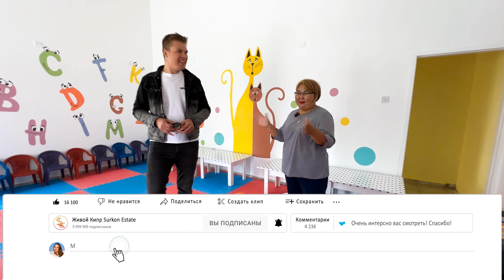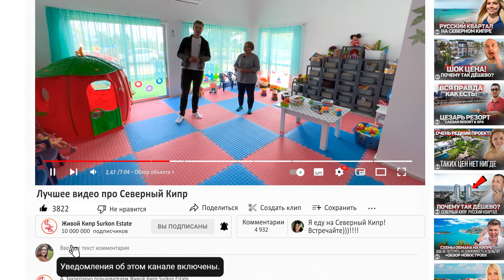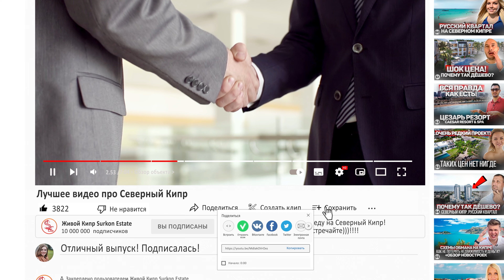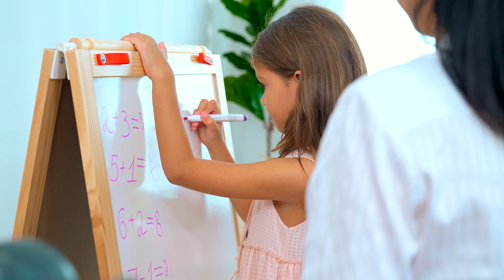Не покупай недвижимость на Северном Кипре пока не выберешь детский сад. Русский садик в Искеле.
❗ ❗ ❗  СВЯЗАТЬСЯ С НАМИ ПО ВОПРОСУ НЕДВИЖИМОСТИ НА СЕВЕРНОМ КИПРЕ В ОДИН КЛИК:
🔹 ☝️ Бесплатно получить подборку объектов от собственников, застройщиков и инвесторов на Северном Кипре в один клик

Новый частный детский сад "Счастливый малыш" или "Mutlu çocuk" открылся 10 декабря 2022 года вблизи района Искеле.

Общение и основные занятия проходят на русском языке, но в дальнейшем планируется на турецком и английском языке.

🍽 В детском саду предусмотрено 4-х разовое питание.
Ежемесячная плата за детский сад составляет 3500 TL или 12 145 росс.рублей.
📌Круглосуточное прибывание детей в деком саду оплачивается отдельно.

00:00 В этом выпуске
00:16 Приветствие
00:58 Знакомство с директором детского сада
01:08 Открытие детского сада
01:47 Экскурсия по детскому саду
05:13 Преимущество детского сада
06:08 Обзор спальной комнаты
06:41 Обзор столовой комнаты
07:12 Как давно Ульяна живет на Северном Кипре?
08:41 Как зарегистрироваться на бесплатный ознакомительный тур?
09:25 Обзор детской площадки
11:28 Сложно ли открыть свой бизнес на Северном кипре?
12:41 Сколько времени ушло у Ульяны на открытие детского сада?
14:15 На каком языке общаются воспитателя с детьми?
14:22 Какие занятие проводятся в детском саду?
14:44 Планируется ли изучение иностранных языков в детском саду?
15:27 Питание
17:20 Есть ли трансфер?
17:48 Стоимость

🎥Что не так с образованием на Северном Кипре? Вся правда об учёбе на Кипре? Университет EMU.

🙏🙏🙏 Поддержите нашу работу:
✅ Напишите то, что думаете 💡💡💡 😃 👉 💬💬💬
✅ Поделелитесь видео с друзьями 👉 😃🗣📱 ➡️ 📱👩‍💼​